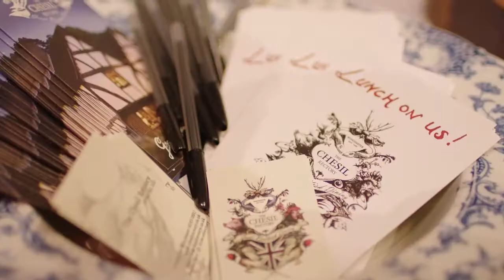Wine Festival Winchester 2018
Wine Festival Winchester 2018 - the fun of the fair! Hundreds of wines, delicious food, inspiring masterclasses, brilliant charity prize draw, Follow Your Taste app, photo booth and, most importantly, loads of happy faces...